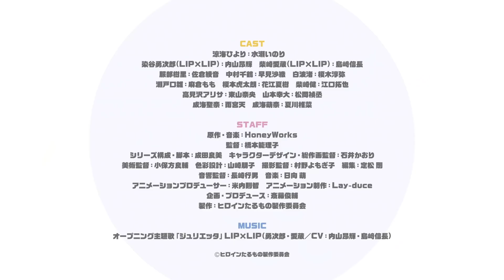┗|∵|┓Anime Heroine Tarumono! - Narumi Sena & Narumi Mona character PV (vietsub)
Nhá hàng thêm hai nhân vật mới: chị em nhà Narumi - Sena và Mona. Vậy là ngày phát sóng Anime TV Heroine Tarumono ngày càng đến gần hơn rồi.

PV của Anime TV「Heroine Tarumono！〜Kiraware Heroin To Naisho no Oshigoto〜」(tạm dịch: Trở thành nữ chính thực thụ! Cô nàng nữ chính và công việc bí mật) | Sẽ được bắt đầu phát sóng vào tháng 4 năm 2022.

Trang web chính thức để cập nhập các thông tin về anime

◆Thông tin phát sóng
Bắt đầu từ tháng 4 năm 2022 trên các kênh TOKYO MX, MBS, BS và một số kênh truyền hình khác.

◆Thông tin nhân sự
Nguyên tác・Phụ trách âm nhạc: HoneyWorks
Đạo diễn: Hashimoto Noriko
Studio phụ trach sản xuất: Lay-duce
Chế tác: Heroin Tarumono Seisaku Iinkai (tạm dịch: Ban chấp hành chế tác nữ chính)

◆Thông tin lồng tiếng
Suzumi Hiyori: Minase Inori
Someya Yuujirou (LIP×LIP): Uchiyama Kouki
Shibasaki Aizou (LIP×LIP): Nobunaga Shimazaki
Hattori Juri: Ayane Sakura
Nakamura Chizuru: Saori Hayami
Shiranami Nagisa: Enoki Junya
Setoguchi Hina: Asakura Momo
Enomoto Kotarou: Hanae Natsuki
Shibasaki Ken: Eguchi Takuya
Takamizawa Arisa: Toyama Nao
Yamamoto Koudai: Matsuoka Yoshitsugu
Narumi Sena: Amamiya Sora
Narumi Mona: Natsukawa Shiina

◆Tính năng hội viên HoneyWorks『HaniMate』đã được mở!
Các bạn có thể sử dụng huy hiệu Kumapan thay đổi tùy theo thời hạn của HaniMate, và con dấu nhân vật của Ban Chấp Hành Thú Nhận Tình Yêu nhé ┗|∵|┓
Cùng trở thành hội viên HoneyWorks đi nào┗|∵|┓